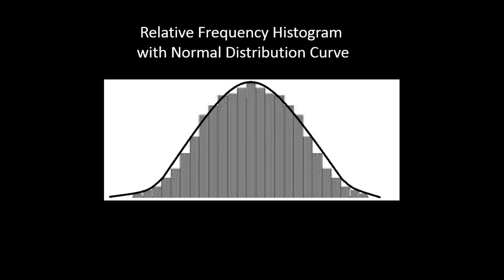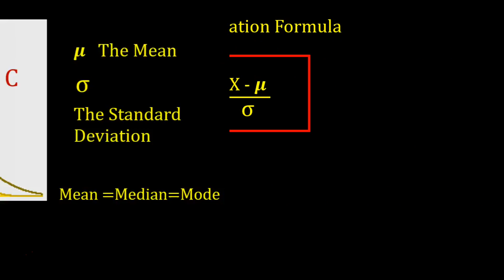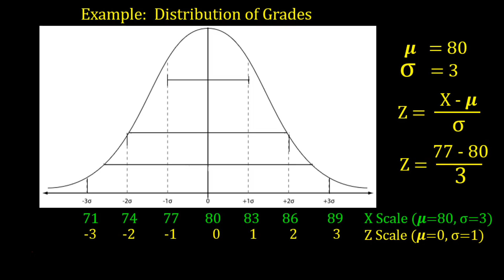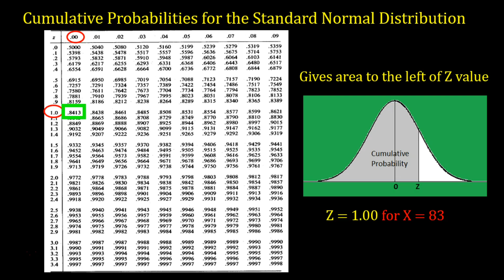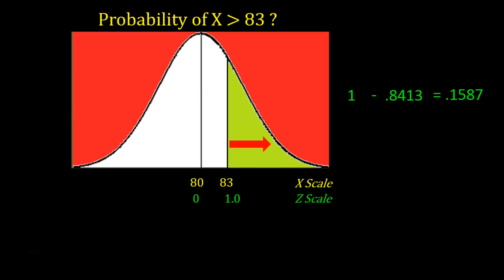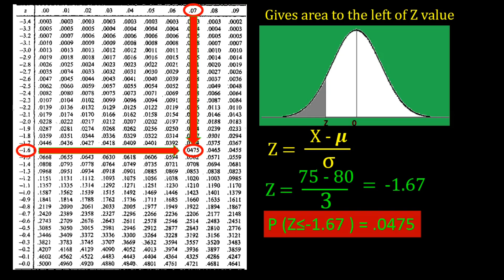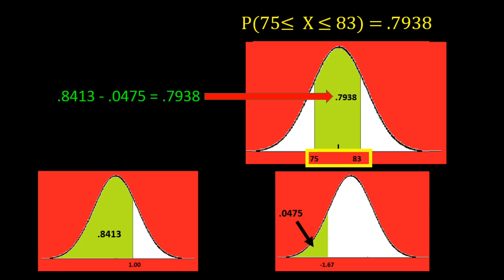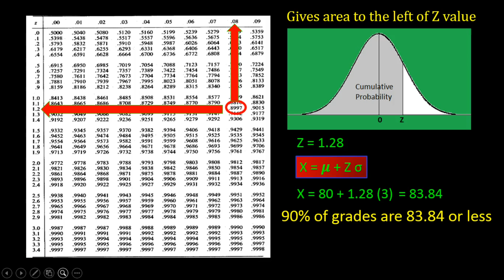The Normal Distribution and Using the Z table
This tutorial describes the characteristics of the Normal Probability Distribution and explains how to obtain any area under the curve using the Z table.  It also demonstrates how to transform X values to Z values, and how to work backwards to obtain a Z value and its corresponding X value given the area under the curve.  After reviewing this tutorial you should be able to obtain any probability under the curve, below any X value, above any X value, and between any X values.  You should also be able to obtain the X value for any given area under the curve.